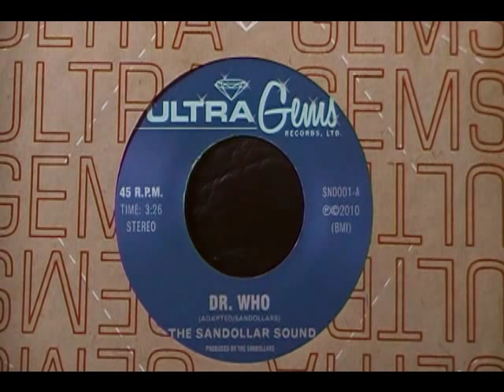DR. WHO REGGAE - SANDOLLAR SOUND - CA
thought it would be fun to do the Dr Who theme scorcher style. It came out more rootsy, but in a good way. Dan on Keys, Zac on Guitars, Ron on Traps and Percs., Jubal on Bass.

The Simmertones, UK. do a great version complete with toasting and a tight horn section.

And a group called "Smiron anti social club? do a great live version.

Uh, something about a TARDIS.